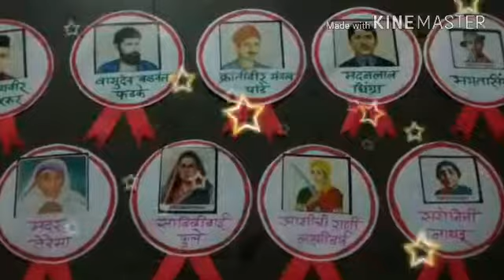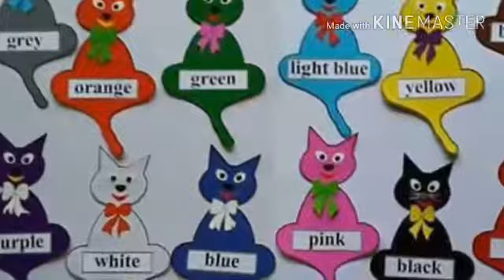मिक्स व्हिडिओ पहिली साठी